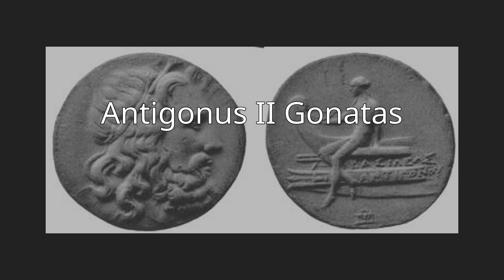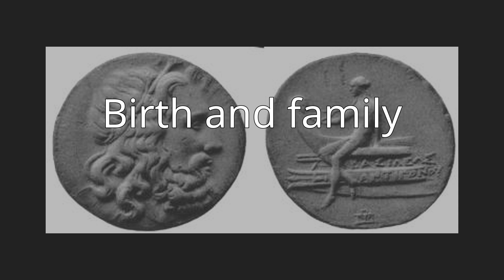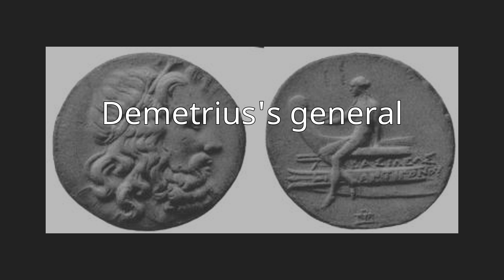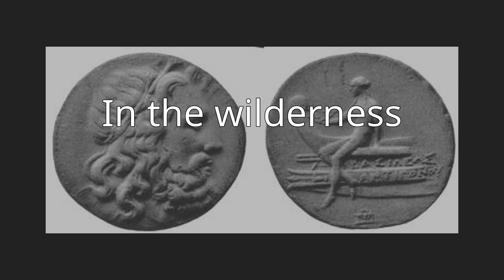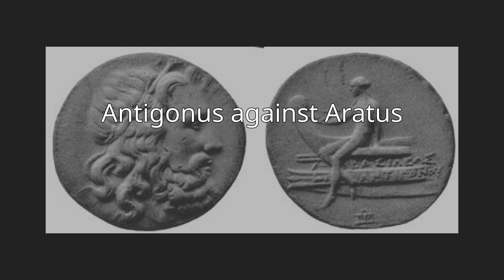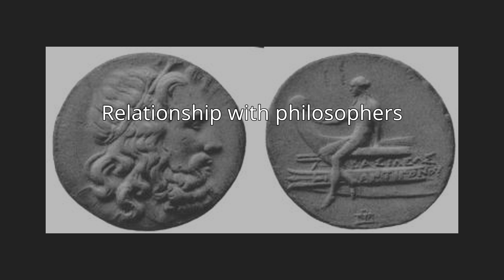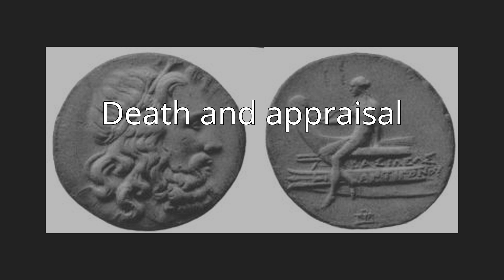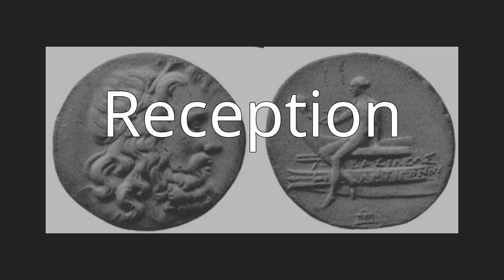Antigonus II Gonatas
Antigonus II Gonatas (Greek: Ἀντίγονος Γονατᾶς, Antigonos; c. 320 – 239 BC) was a Greek Macedonian ruler who solidified the position of the Antigonid dynasty in Macedon after a long period defined by anarchy and chaos and acquired fame for his victory over the Gauls who had invaded the Balkans.